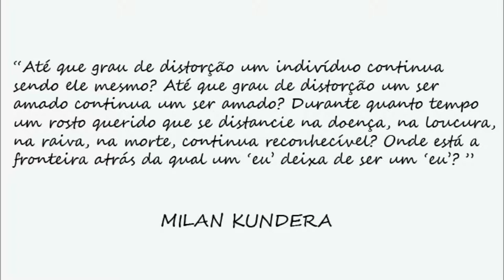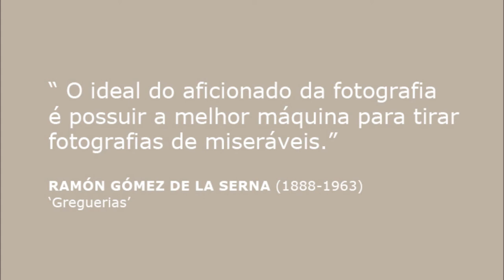Legado da Nossa Miséria 2 | Minha Rua, Minha Vida (fim) | O drama vivido pela população desassistida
“Até que grau de distorção um indivíduo continua sendo ele mesmo? Até que grau de distorção um ser amado continua um ser amado? Durante quanto tempo um rosto querido que se distancie na doença, na loucura, na raiva, na morte, continua reconhecível? Onde está a fronteira atrás da qual um ‘eu’ deixa de ser um ‘eu’?” (MILAN KUNDERA)

Como na primeira parte, LEGADO DA NOSSA MISÉRIA 2 trata do drama vivido pela população de rua, seres humanos  desassistidos pelo Poder Público e sociedade, em um “Minha Rua, Minha Vida” por  sua conta e risco. As imagens foram obtidas entre 2012 e 2014, nas ruas da zona sul do Rio de Janeiro, e algumas são chocantes.

Mendigo não vota, não elege político, não consome nem paga imposto. Incomoda muito e não recebe atenção. Nos eventos sediados pela cidade são escondidos em baixo do tapete da hipocrisia. Na Copa do Mundo de 2014 - “a Copa das tropas” e do vexame dos 7 x 1 - cerca de setecentos foram retirados das vias públicas. A maioria sobreviveu e retornou, sem reintegração social e assistência. Nos Jogos Olímpicos de 2016 o fato se repetirá. Até quando?

A prática de dissimulação é antiga, herança de regimes anteriores. Em 1994, Rubens Ricúpero, ministro da Fazenda de Itamar Franco (1930 – 2011), sem saber que estava sendo captado por antena parabólica, declarou em “off”, numa conversa informal em entrevista na televisão: “Não tenho escrúpulos... O que é bom a gente fatura; o que é ruim a gente esconde”. Os governantes de hoje eram então ferrenhos opositores do “stato quo”. Mesmo com a demissão do ministro e protestando energicamente, perderam as eleições para FHC e o Plano Real. Mas direitinho - e inescrupulosamente - assimilaram o ensinamento.

Três fotos a destacar: o alcoólatra Renato, bom sujeito, articulado, admite o seu problema e anda sempre com uma pequena bíblia no bolso. Mesmo caído no chão, embriagado, ao lado de uma jardineira, está a ler a palavra de Deus. E uma carente exibe nas costas de sua camiseta preta a inscrição: “NASCI NA GUERRA, ME CRIEI NA BATALHA, MEU NOME É REVOLTA”. Faltou-lhe acrescentar “O MEU DEUS NUNCA FALHA” para completar a letra da música evangélica.

O vídeo é dedicado ao amigo Tancredo, que conheci no interior do antigo supermercado Extra, em Botafogo. Ficava boa parte do dia sentado logo na entrada, apreciando o movimento e as moças bonitas, vendo a vida passar – cheguei a pensar que se tratava de um empregado aposentado a quem era permitido esta regalia. Gostávamos da mesma funcionária graciosa da seção de perfumaria e batíamos longos papos.

Contou-me que fora garçom de um restaurante na Praça XV, e depois se tornara sócio minoritário em outro estabelecimento. Sofreu um atropelamento que lhe causou deformação na cintura, obrigando-o a andar sempre com bengala metálica. Recebera por causa disso uma pensão vitalícia. Dizia que a filha era advogada e o via frequentemente.

Tempos depois o reencontrei deitado em um banco, na calçada defronte ao supermercado Pão de Açúcar, o menorzinho, na Rua Voluntários da Pátria. Estava vivendo ao relento, largado pela família. Ajudava-o sempre que podia, mas era triste vê-lo assim.

Surgiu então uma senhora que cuidou dele, internando-o num asilo de idosos, onde parece que está até hoje. É a realidade de quem é abandonado, mesmo tendo algum rendimento para o sustento. Aqui vale o ditado: “Velhice é uma m...”.

Como pede a gravidade do assunto, TODO O SENTIMENTO (de Cristóvão Bastos e Chico Buarque) embala a trilha sonora, a cargo do instrumentista mineiro THADEU VENTURA, sax-tenor, acompanhado de WEBER LOPES, violão, e FIRMINO CAVAZZA, violoncelo.

“O ideal do aficionado da fotografia é possuir a melhor máquina para tirar fotografias de miseráveis.”

RAMÓN GÓMEZ DE LA SERNA (1888 – 1963)
´Greguerias’